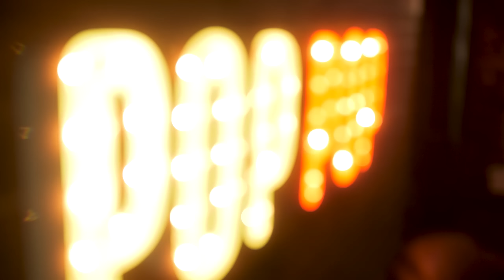Conversation about Conversations | Popcorn Culture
In the 171st episode of the pop, Ben and J discuss BTS of careers, game sharks and genies, chess, the psychology of conversations, “Yes, and…” parenting style, and the awkwardness of deep talk.

Alternate Titles:
Cheat Codes in Chess
Givers and Takers

Chapters:
00:00 - Intro,Careers
12:52 - Cheat Codes
17:06 - Chess
29:01 - Conversational Doorknobs